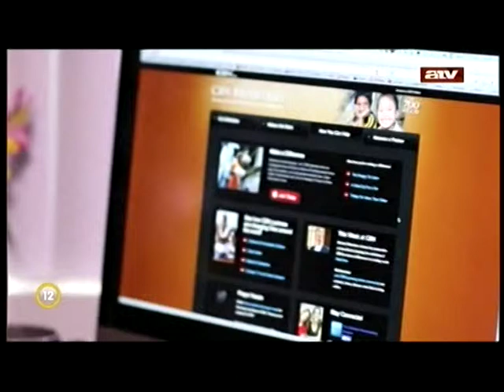Sikertörténet - Giselle Aguiar